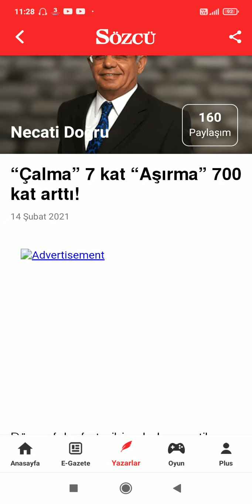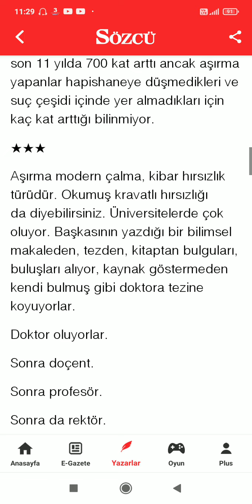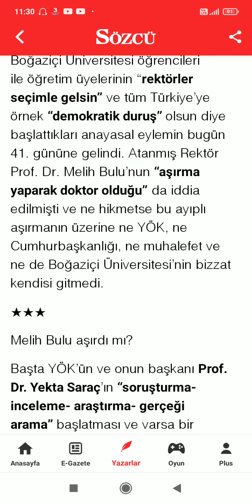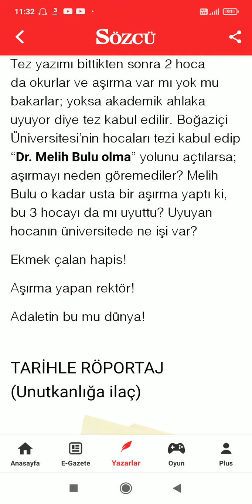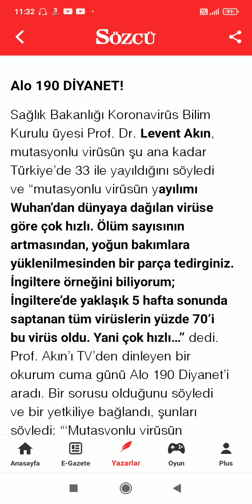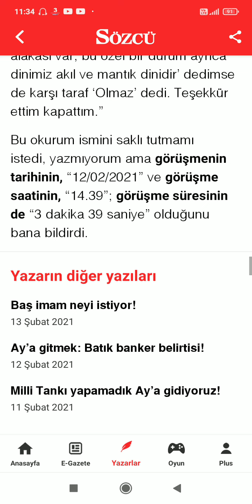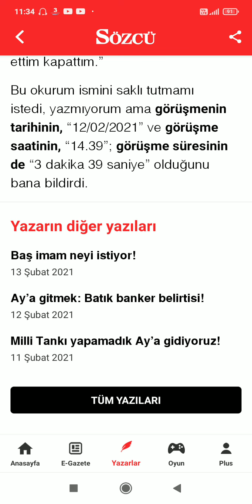Necati Doğru "Çalma" 7 kat "Aşırma" 700 kat arttı! Sözcü Sesli Köşe Barış Biner ile Tarafsız Haber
OYNATMA LİSTELERİM